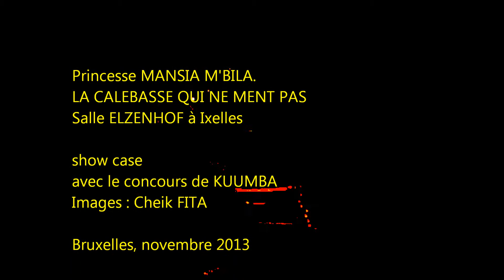MANSIA M'BILA: LA CALEBASSE QUI NE MENT PAS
Princesse Mansia M'Bila, artiste congolaise qui vit en Belgique prépare actuellement un nouveau spectacle intitulé : « La calebasse qui ne ment pas ».

En début du mois de novembre 2013, elle a donné un show case, en attendant d'affronter le grand public.

Un spectacle mêlé de contes, chants, balafon, gestuelle...

Nous y avons assisté et nous vous proposons quelques extraits vidéo de la prestation ainsi que l'interview de l'artiste.

Bruxelles, le 14 novembre 2013

Cheik FITA